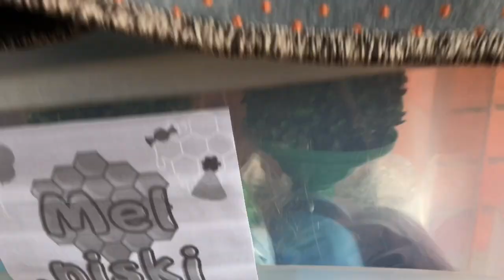Vlog de aniversário 🎂- José Henrique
Olá meus amores hj temos o vlog dos 3 anos do José

~curte
~compartilha

Meu Instagram: Gabireslm